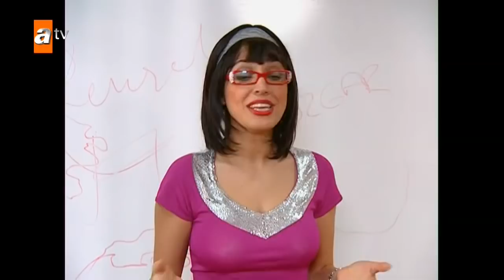Selin, Ozan'a kızarsa😔